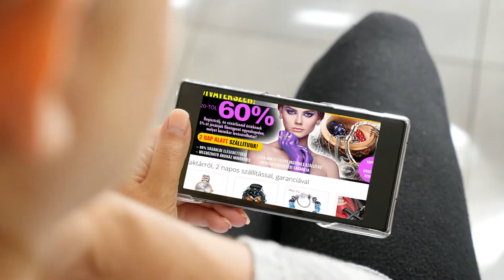Webmall.hu webáruház reklámfilm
Trendi divatkiegészítők áruháza. Kétnapos szállítás, magyar áruház, garancia. Karóra, divatékszer, szerelem-barátság bizsu ékszer, punk-rock, hip-hop divatékszer, pénztárca, kistáska, napszemüveg, játék, ajándék. Ha kell egy jó ajándék, kattints a webmallra, kedvező árak, hűségpont rendszer, kuponok, gyors kiszállítás, pénzvisszafizetési garancia, 14 napos elállás.